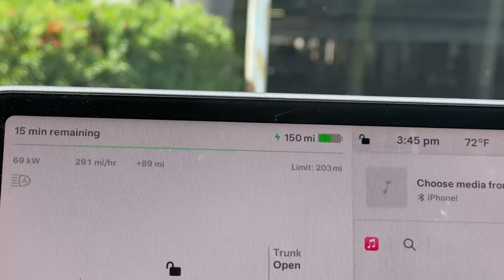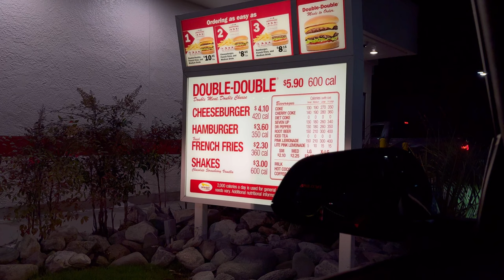one day at a time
All personal socials:  @mckelary
All brand socials: @gpmw.la and @un1formity